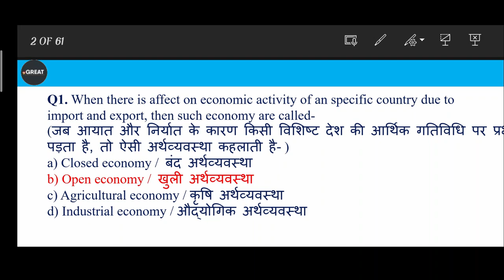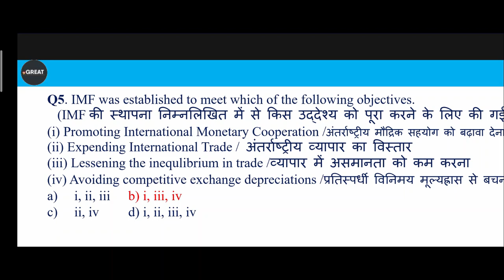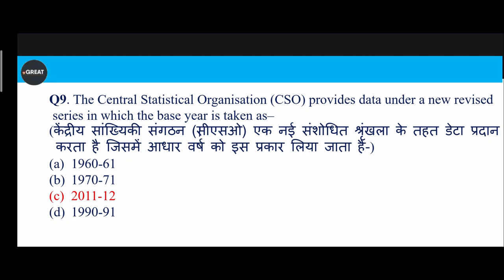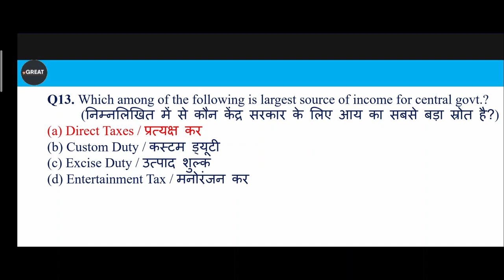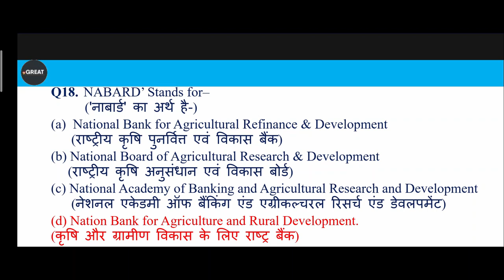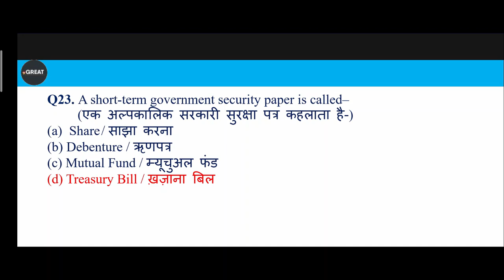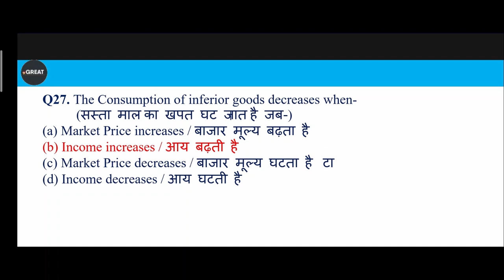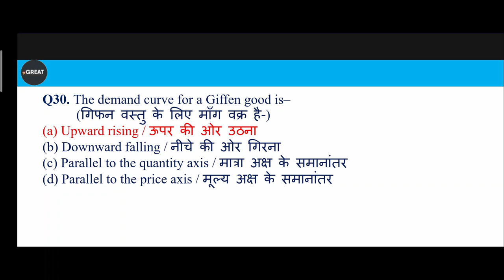DFCCIL Marathon Class दौड़ | PART V | OPERATION AND BD | EXECUTIVE & JUNIOR EXECUTIVE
DFCCIL Marathon Class 2021 | Important Economics Questions | DFCCIL Non Tech Mock Test
dfccil marathon class EXECUTIVE OPERATION AND bd
dfccil crm class, dfccil crm question, dfccil crm notes, dfccil crm syllabus
"dfccil 2021"
"dfccil syllabus"
"dfccil classes"
"dfccil online classes"
"dfccil executive operations and bd syllabus"
"dfccil"
"dfccil aptitude question"
"dfccil maths"
"dfccil preparation"
"railway dfccil classes"
"dfccil reasoning syllabus"
"dfccil reasoning class"
"dfccil reasoning"
"dfccil non technical"

History of Indian Railways and DFCCIL/dfccil 2021/executive operations and bd/dfccil preparation/
History of Indian Railways and DFCCIL/DFCCIL Preparation /DFCCIL Previous Year Paper/